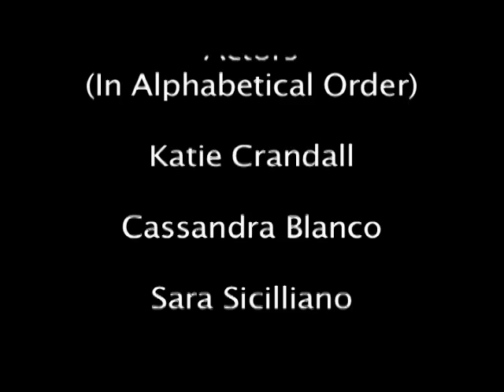Casa Blanco Part 2- Spirit Nite Live 2006-2007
CSU President Cassandra Blanco gets kidnapped in this exciting episode of Casa Blanca. Where did she go? Will she survive? Who done it? You will just have to watch to find out.